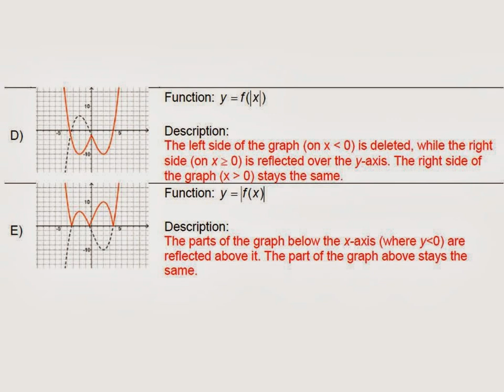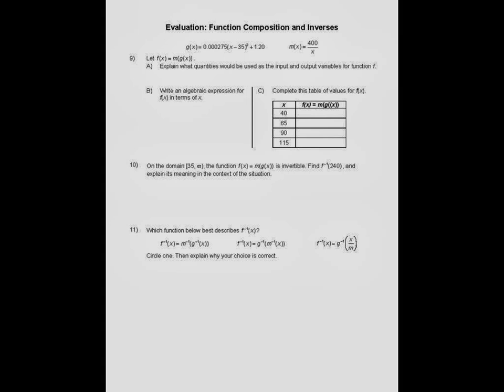PRE-CAL UNIT 2 TEST REVIEW